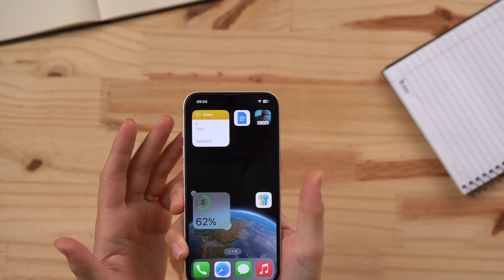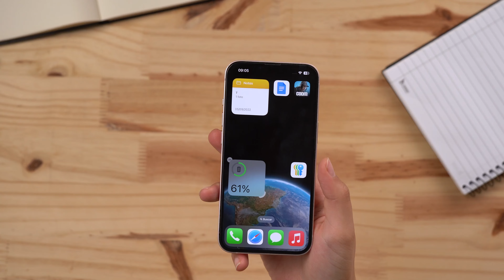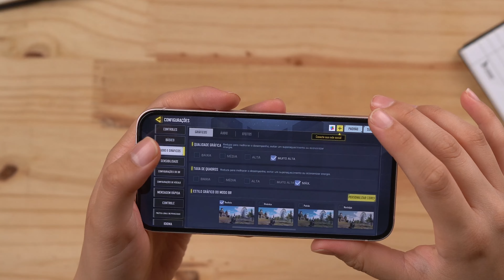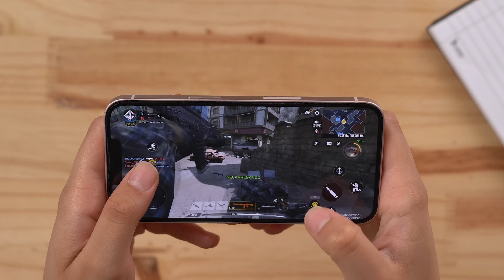IPhone 13 depois de 2 anos será que ainda VALE A PENA?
Capinha e película